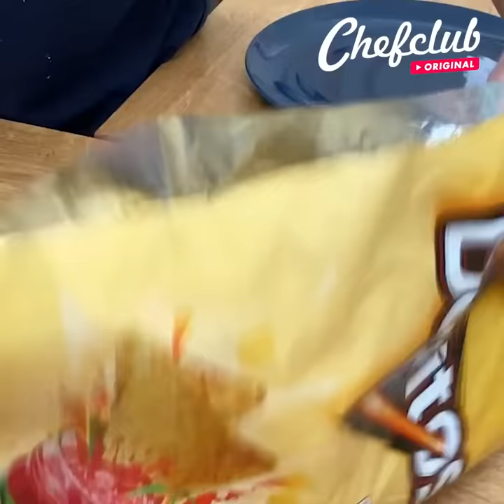BRUNCH IS THE NEW BREAKFAST ☕🥣🥞 3 brunch recipe ideas!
You've slept in and it's too late for breakfast but too early for lunch... the dilemma many face on the weekends! No worries, though, we've got the answer: brunch. Whatever type of breakfast sandwich you fancy, discover our selection of sweet and salty recipes for the new most important meal of the day!

Fried Pancake Breakfast Sandwich
Eggs & Ham Bread Bowl
Deep Fried Croissant Sandwich